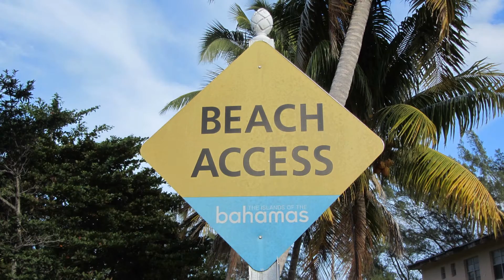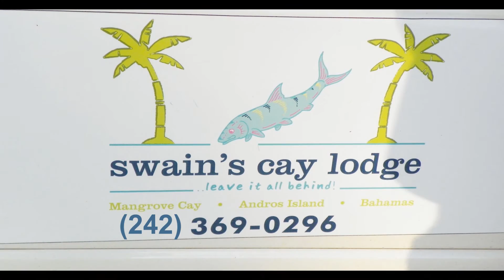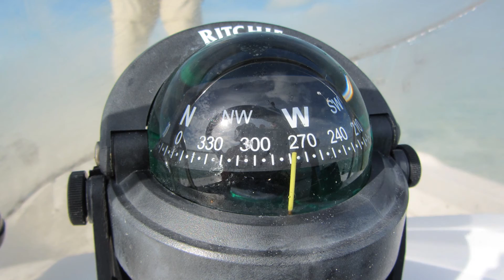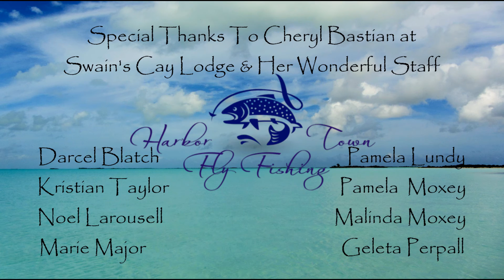Swains Cay Lodge in Mangrove Cay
This lodge has great food and excellent bone fishing!
Mangrove Cay, Andros Island, Bahamas